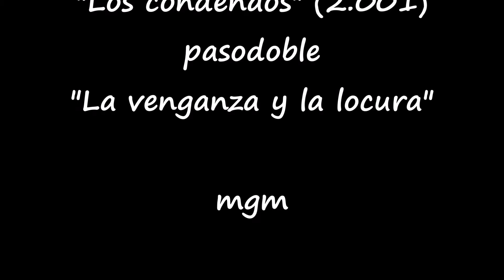LA COPLA DEL DÍA 15 3 18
Hoy he sentido asco, repugnancia por el desprecio a esos padres de hijos asesinados, por parte de nacionalistas, podemistas y socialistas, abandonando el congreso mientras eran aplaudidos por otros, en reconocimiento a su lucha y tras el varapalo, en esas repugnantes votaciones que pasarán a la historia negra de nuestro país. Malditos seáis.

Y aquí no se está hablando de prisión permanente revisable, se habla de humanidad, de dignidad y de defender a las personas de bien. (mgm)